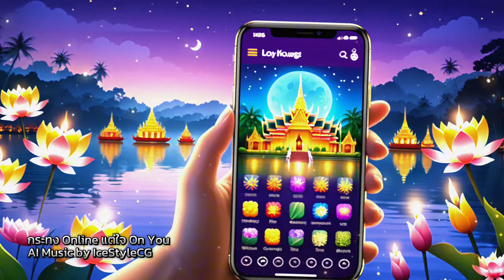ลอยกระทงออนไลน์ยังไงให้ปัง! 💖 เพลงกระทง Online แต่ใจ On You 🎵 (IceStyleCG AI Music)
ฟินไปกับเพลงลอยกระทงออนไลน์!  🎧  ไม่ว่าจะอยู่ที่ไหนก็ลอยกระทงได้  แถมยังรักษ์โลกสุดๆ ไปเลย! 🌍  IceStyleCG  ภูมิใจเสนอเพลง AI สุดน่ารัก  "กระทง Online แต่ใจ On You"  ที่ฟังแล้วต้องอมยิ้ม 😊  พร้อมดนตรีจังหวะสนุกๆ ที่จะทำให้เทศกาลลอยกระทงปีนี้ของคุณพิเศษกว่าที่เคย!

**ในวิดีโอนี้คุณจะได้พบกับ:**

* เพลงกระทงออนไลน์จังหวะโดนใจ  ที่ร้องตามได้ง่ายๆ 🎤
* ภาพประกอบน่ารักสดใส สไตล์ AI  ที่เข้ากับบรรยากาศเทศกาลลอยกระทง 🎨
* เนื้อเพลงซึ้งๆ  โดนใจคนแอบรัก 💖  ที่อยากบอกความในใจผ่านกระทงออนไลน์ 💌

**อย่ารอช้า! กดฟังเพลง "กระทง Online แต่ใจ On You"  แล้วไปลอยกระทงออนไลน์ด้วยกันเลย!**